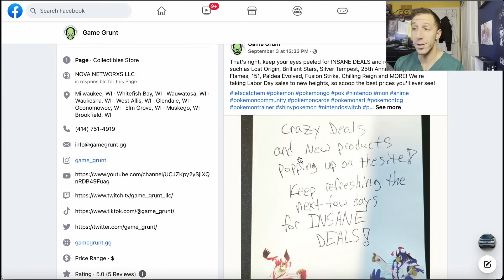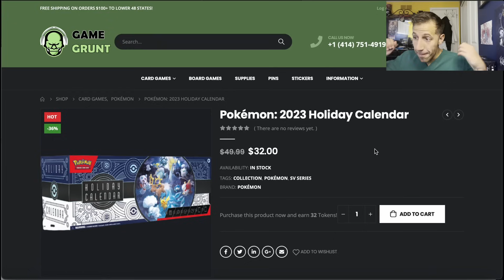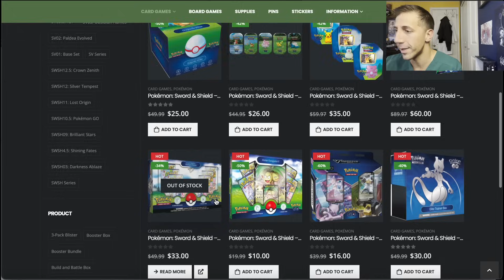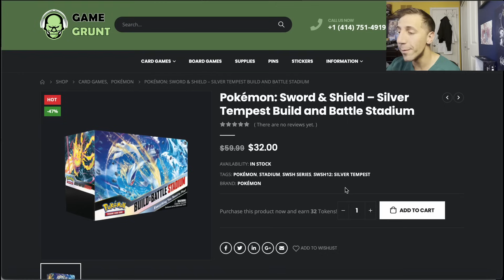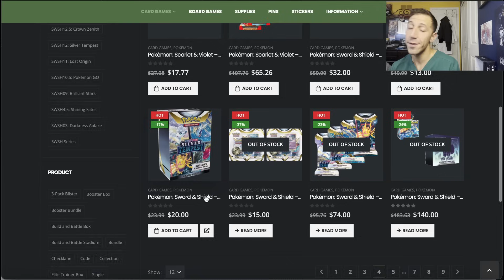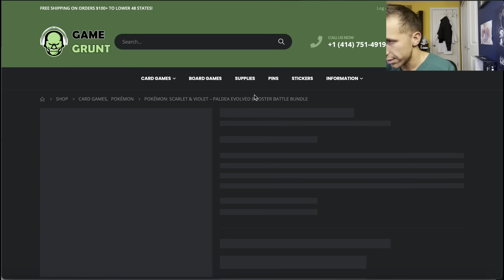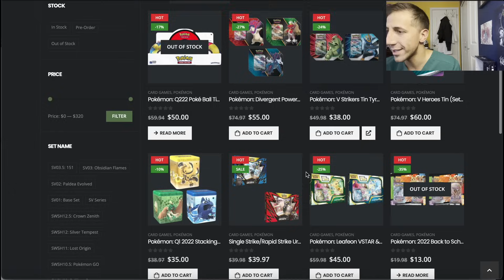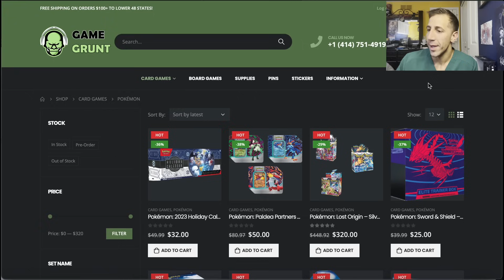THE DEALS WON'T STOP!! These Pokémon Card Deals are BANGERS!